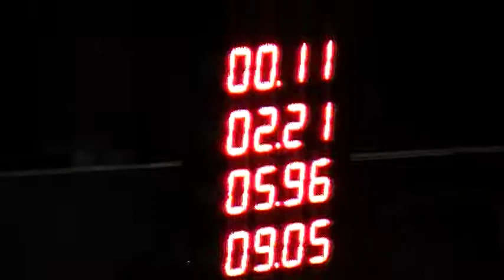05/08/2017 300 libre El Canal De Todos Picadas De Avellaneda